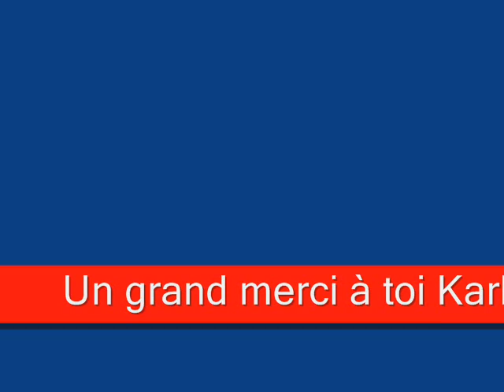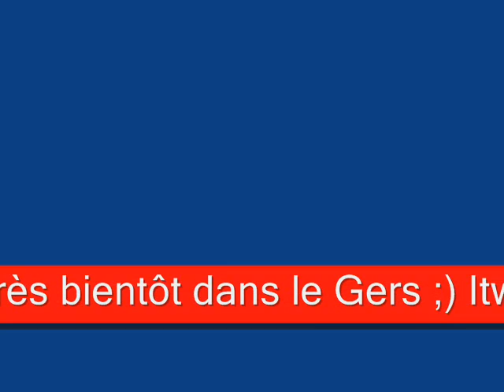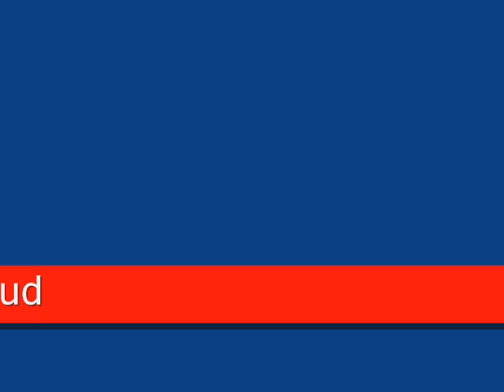ITW DE KARLA DU MERCREDI 21 JUIN 2017 SUR RDA